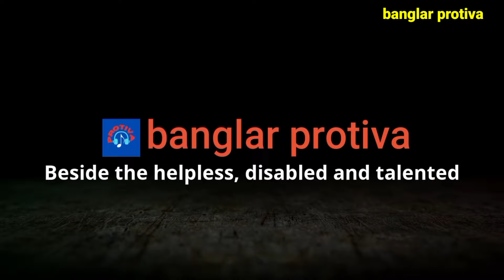লতা পারভিন বাড়ি করার জন্য জমি পছন্দ করেছে | জমির দাম কত | lota parvin | banglar protiva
প্রিয় দর্শক (banglar protiva) ইউটিউব চ্যানেলে আপনাকে স্বাগতম | আমাদের চ্যানেলে প্রকাশিত ভিডিও গুলো ভালো লাগলে লাইক, কমেন্ট এবং শেয়ার করুন। আপনাদের একটু উৎসাহ সহযোগিতা আমাদেরকে সামনে এগিয়ে যেতে সহযোগিতা করবে।
সুপ্রিয় দর্শক আমাদের এই চ্যানেলটিতে আমরা অসহায় ও প্রতিবন্ধী এবং নতুন নতুন প্রতিভাকে কাজ করে থাকি | সমাজের অলিতে গলিতে পড়ে থাকা মানুষ যারা অসহায় এবং তাদের খোঁজ কেউ রাখে না আমরা চেষ্টা করি তাদের পাশে দাঁড়াতে, আপনার নিকটে যদি কোন অসহায় প্রতিবন্ধী এবং প্রতিভাবান শিল্পী থেকে আমাদের সাথে যোগাযোগ করতে পারেন আমরা যথাসাধ্য চেষ্টা করব তাদেরকে সহায়তা করতে |
আমাদের সাথে যোগাযোগ নাম্বার 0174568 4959
আমাদের চ্যানেলের অন্যান্য ভিডিওগুলি লিংকে ক্লিক করুন |